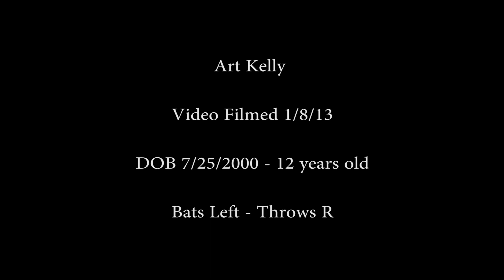Art Kelly Batting Practice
Batting practice with Art Kelly featuring soft toss, short range high velocity & normal distance drills.